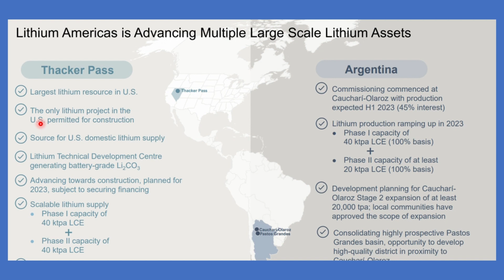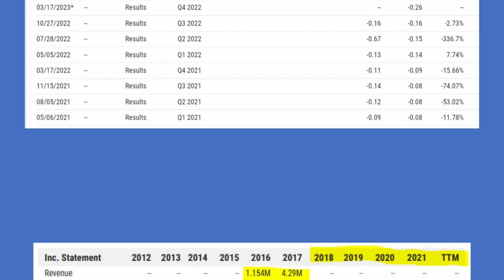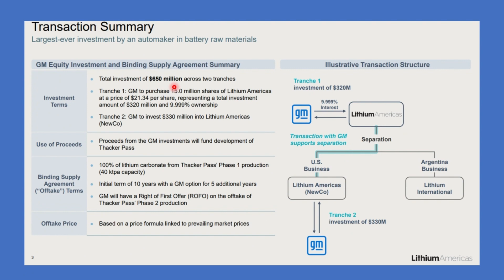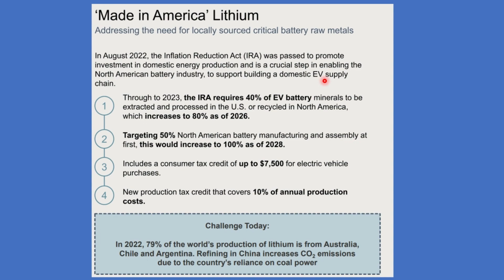Investing In Americas Lithium BOOM!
Lithium Americas is a lithium mining company, focused on advancing lithium projects in Argentina and the United States to production.